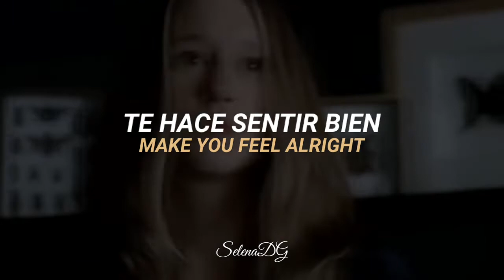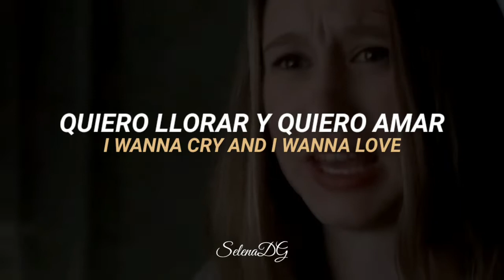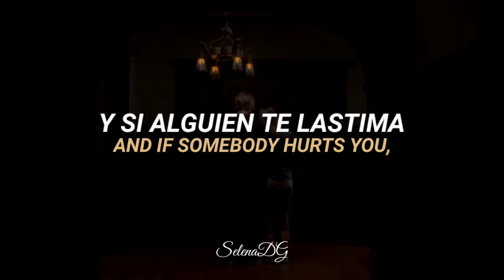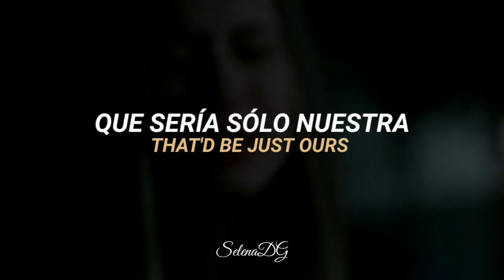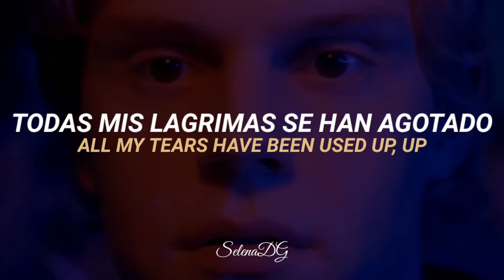Another Love - Tom Odell (Violet y Tate) Traducción al Español (American Horror Story)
Al momento de escuchar esta canción no pude evitar pensar en la relación entre Violet y Tate, por supuesto que no fue un amor sano, pero hubo demasiada química. 🥺💕

Pareja:
Violet y Tate (Violet and Tate)
Kyle y Zoe (Kyle and Zoe)

Another Love by Tom Odell Lyrics
Another Love por Tom Odell Subtitulada al español

Ve American Horror Story en Star+
I thought you might like "American Horror Story" on Star+.

Letra // Lyrics

COPYRIGHT
No soy propietaria de esta canción ni de las escenas que se muestran en el video. Sólo hago la traducción de ésta.
Todos los créditos a quienes correspondan.